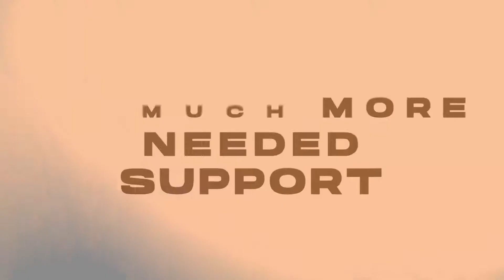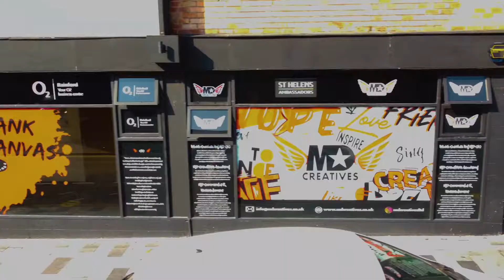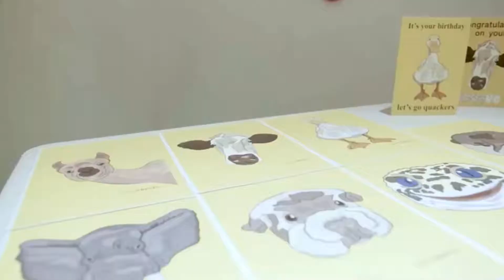THE BLANK CANVAS PROJECT 2021/22